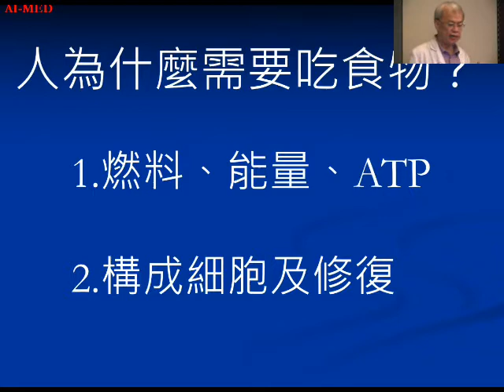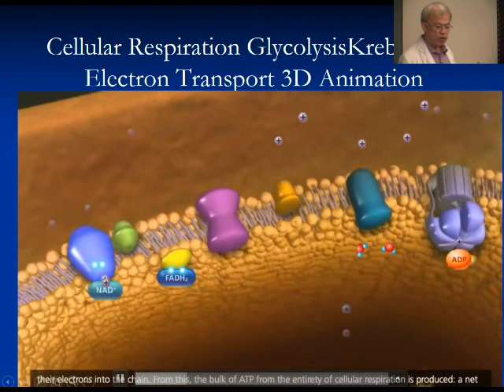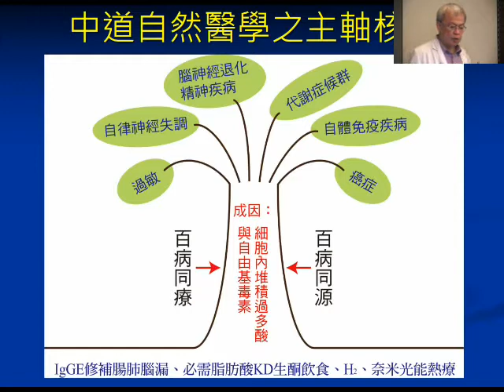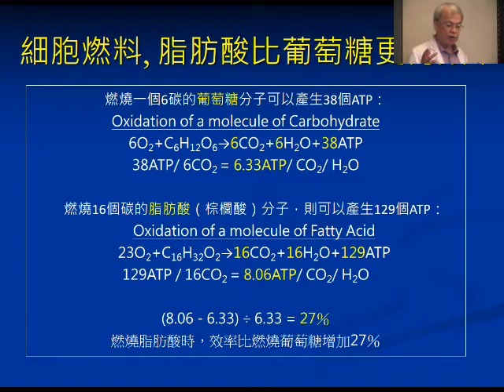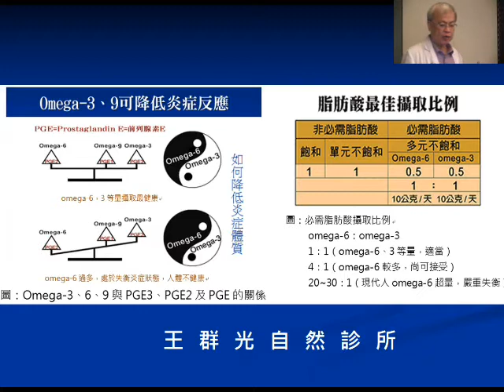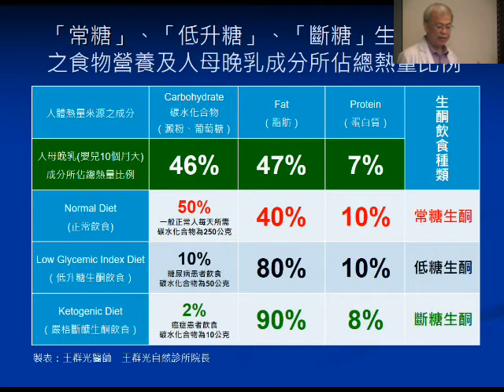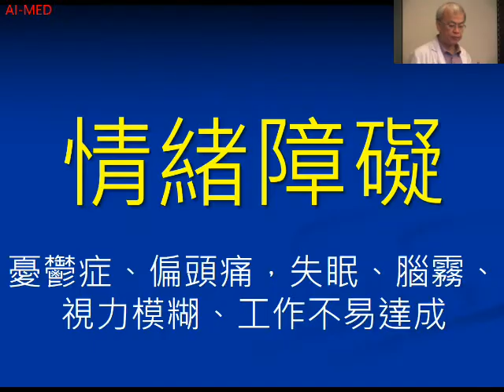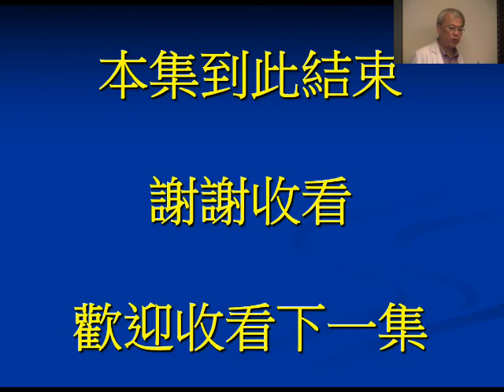第四集：生酮飲食 常醣 低醣 斷醣